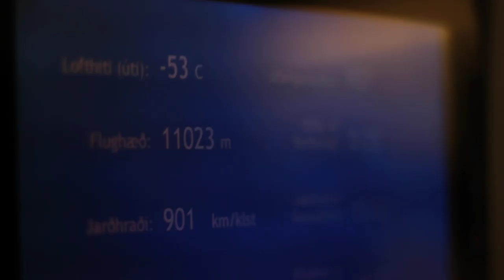Iceland from the road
An impression of Iceland back in May 2022 as seen from the road around and in transit between Reykjavik, Selfoss and the Icelandic hinterland.